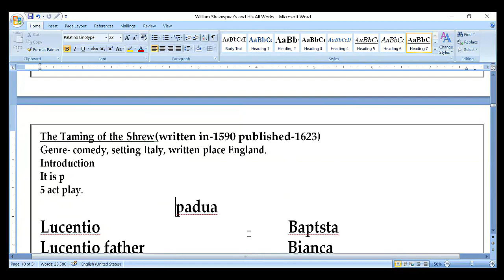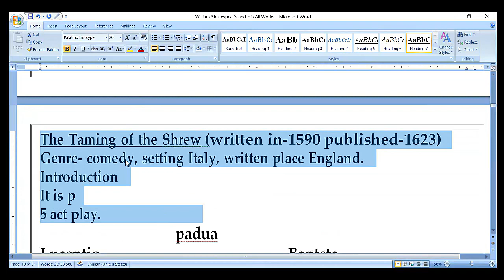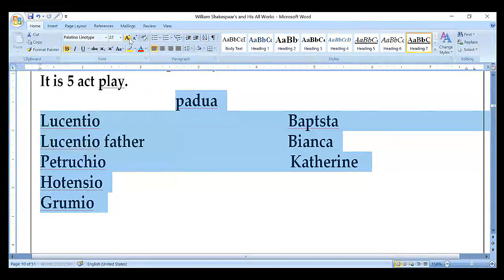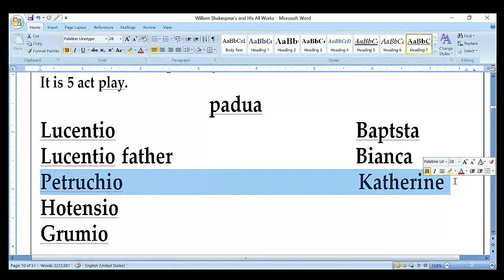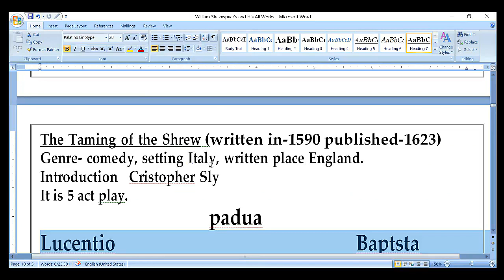The Taming of the Shrew Hindi Full Summary by William Shakespear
YouTube REWA INSTITUTE